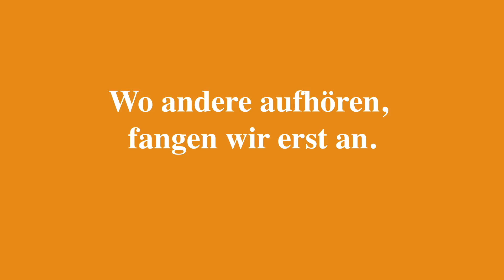34. Spieltag | SGD - SCP | Stimmen zum Spiel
Die Stimmen zum Heimssieg gegen Paderborn mit Baris Atik, Brian Hamalainen, Linus Wahlqvist, Patrick Wiegers und Dario Dumic.

2. Bundesliga | 34. Spieltag
SG Dynamo Dresden - SC Paderborn  3:1